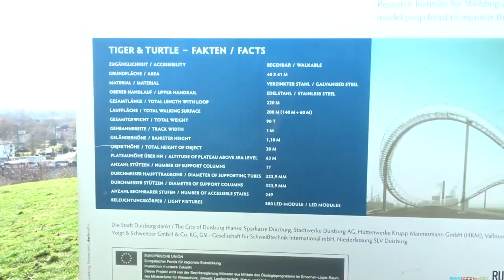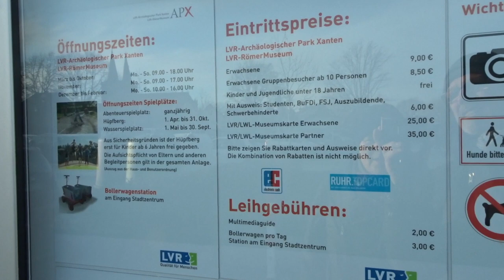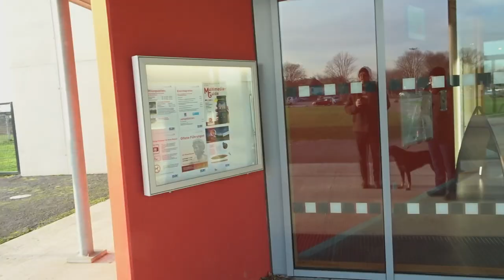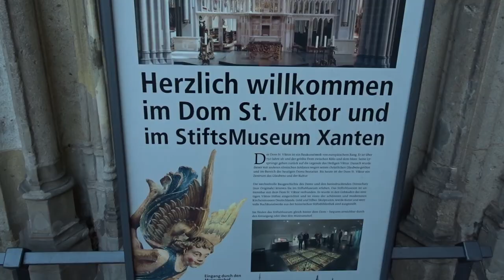Wintercamping im Wohnmobil | 2019 | Teil 12 letzter Teil | Tiger & Turtle | Xanten | Lucky Camper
Auf dem Weg nach Xanten sind wir nochmal schnell und spontan  zum Tiger & Turtle in Duisburg gefahren. Sehr zu empfehlen.

Lucky Camper

Unser Equipment